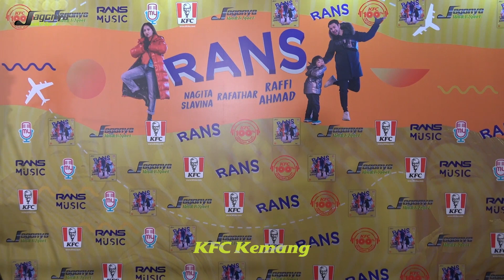LAUNCHING ALBUM RANS FAMILY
Launching CD RANS FAMILY
CD Bisa didapatkan di Store KFC terdekat di kotamu.

10. Lekbong (Rafathar)